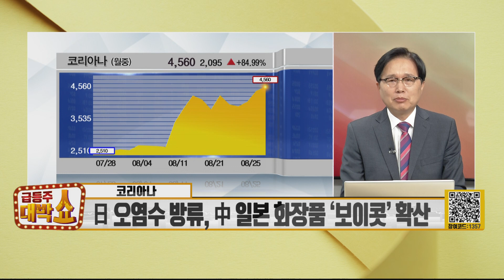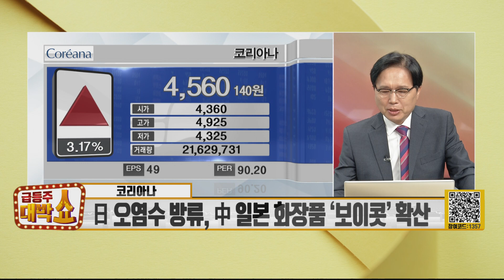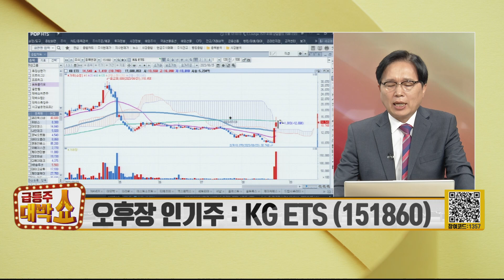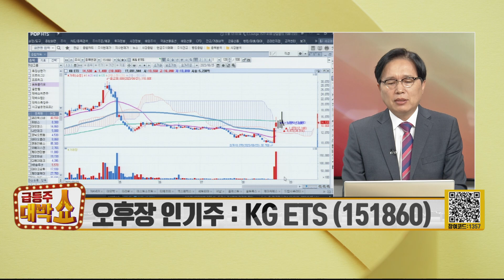[임상현's 인기주] 코리아나 KG ETS │ 인기주, 코리아나, KG ETS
-코리아나: 일본 오염수 방류에 중국의 일본 화장품 보이콧 확산
-KG ETS: 中과 페라이트 주요 소재 산화동 기술 계약  '부각'

임상현 전문가가 들려주는 자세한 전략은 노란톡방으로 입장!